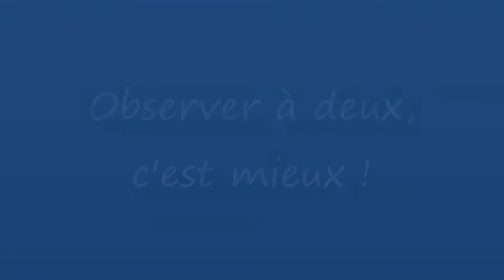A deux, c'est toujours mieux !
Patapon mon héron sous le pont. Va-t-il le traverser ?
La fin est un peu abrupte, je souhaite donc un bon dimanche à toutes et à tous et merci d'avoir cliqué !